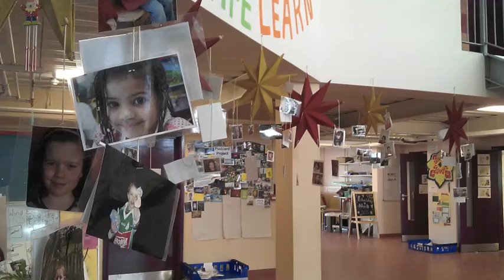Friendship Week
Friendship Week 2012